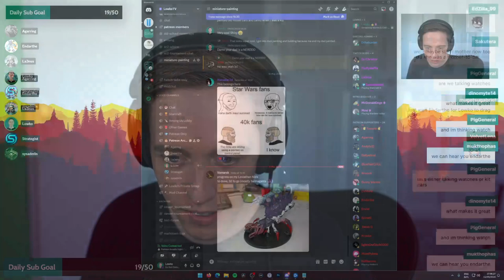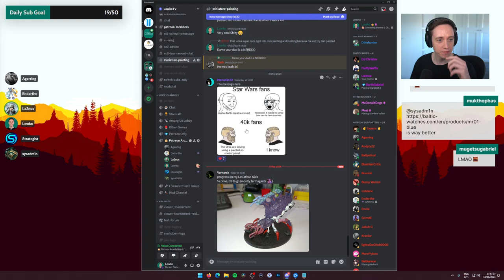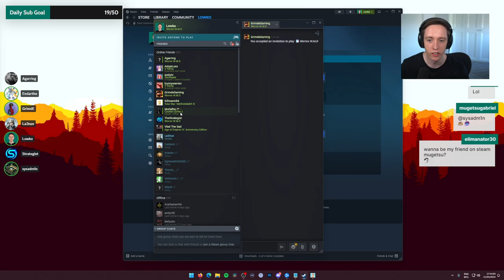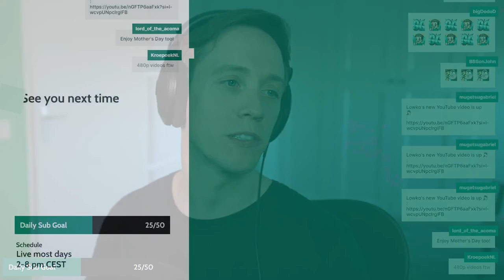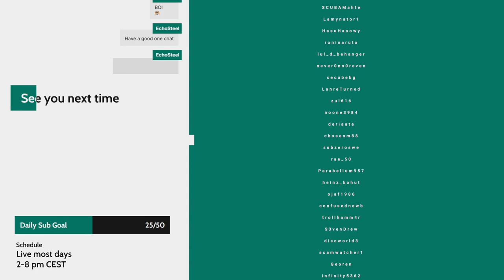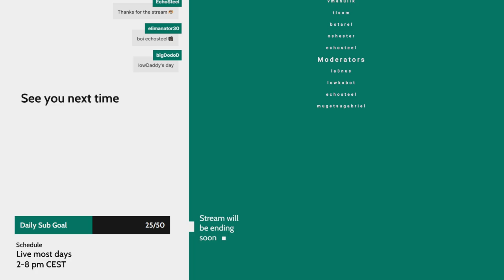LowkoTV: May Patreon Arcade Night! (2024)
This is LowkoTV Patreon Arcade Night from 11 May 2024. Enjoy it!